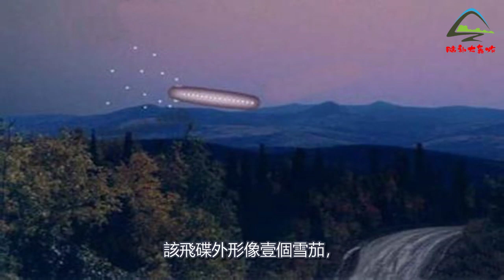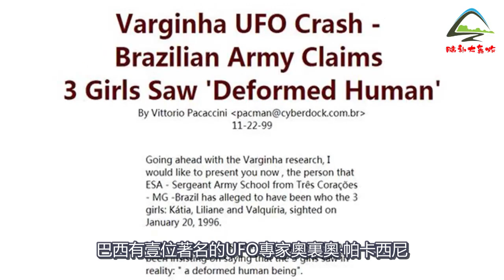巴西軍方竭力掩蓋的驚天真相，政府竟曾活捉兩名“紅眼外星人”，最後被美國秘密帶走！